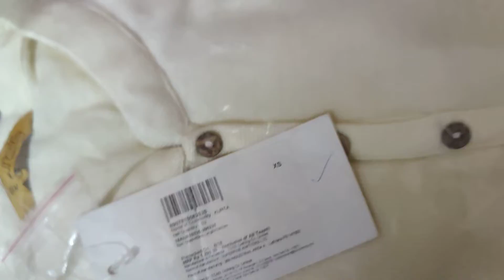Aurelia Women's Straight Winter Kurta from Amazon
Colour: Natural
Care Instructions: Dry Clean Only
Material: Synthetic with long sleeve
Straight fit
Calf length